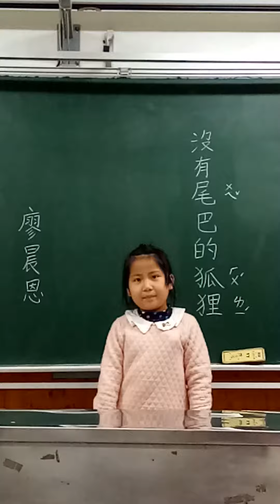晨恩說故事-沒有尾巴的狐狸